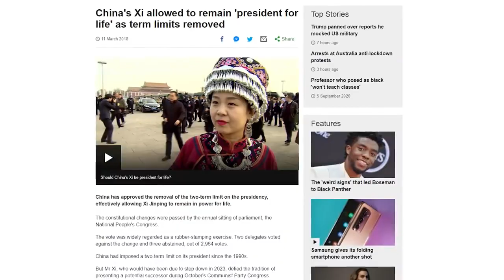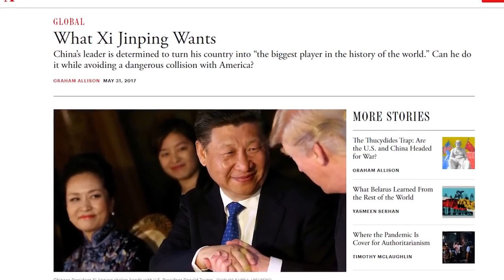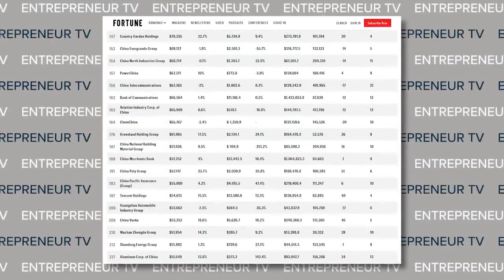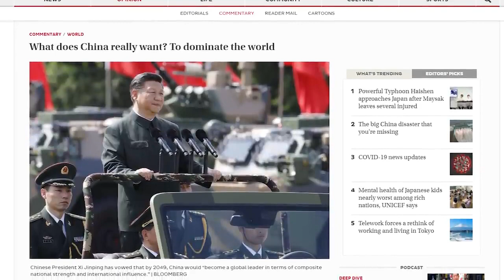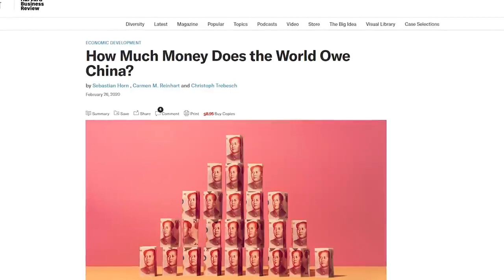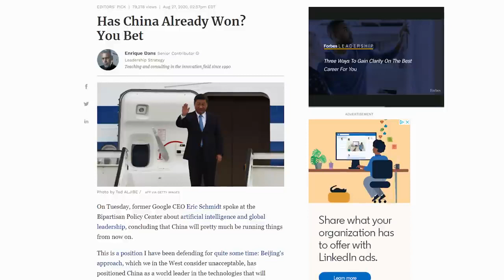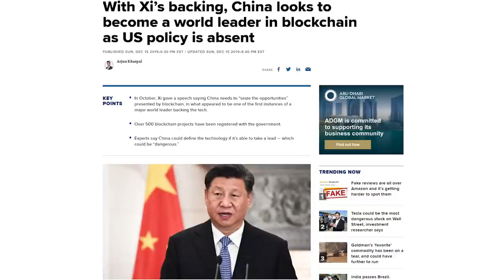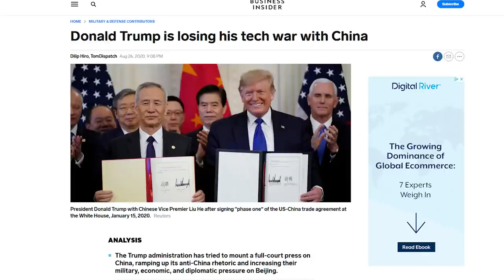The Chinese Dream; China’s Plan to Replace America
China has a plan to replace America as the world’s leading nation
They even have a specific timeline.
And its coming faster than you think.

TIMESTAMPS:
Introduction: 00:00
Xi Jinping, The President of China's Term Limit Removal: 00:21
President, Head of Army, Police & Purging: 00:38
What does Xi intend to do with all this power?: 00:57
Goal 1: Double 2010 Per Capita GDP by 2021: 01:40
Goal 2: Become the World's Leading Nation by 2049: 02:02
The 100 Year Marathon & The 9 Strategies (Michael Pillsbury): 02:15
The China Dream (Liu Mingfu): 02:51
Pillar 1 - Economic Supremacy: 03:08
Capitalism vs Communism? (State Capitalism): 04:23
Financial Dominance (Biggest banks in the world): 05:25
Pillar 2 - Geopolitical Supremacy: 05:46
Progress Report: 06:24
The Belt And Road Initiative (China as a Creditor): 07:15
Pillar 3 - Technological Supremacy: 08:00
Recent Technological News Developments: 08:42
Digital Silk Road - Made in China 2025: 09:38
5G, Mobile Payment (Ant Financial), Blockchain (BSN): 10:10
State Techno-capitalism and Digital Yuan: 11:03
Trump is losing the Tech-War with China: 12:15

Roger James Hamilton is a futurist, social entrepreneur and New York Times Bestselling Author of the Millionaire Master Plan. He is the founder of Entrepreneurs Institute and the creator of the Wealth Dynamics, Talent Dynamics & Genius Test Profiling Systems, used by over 250,000 entrepreneurs to follow their flow.